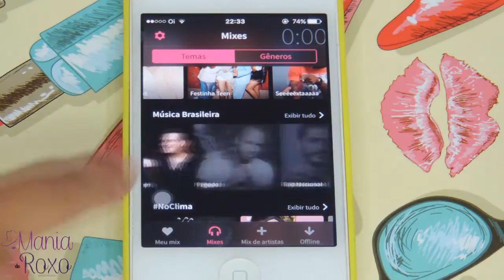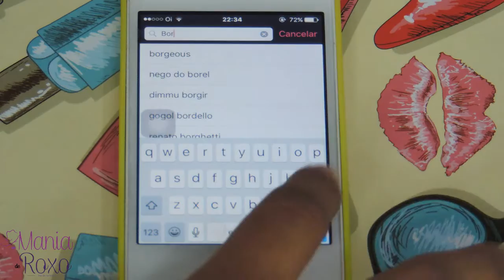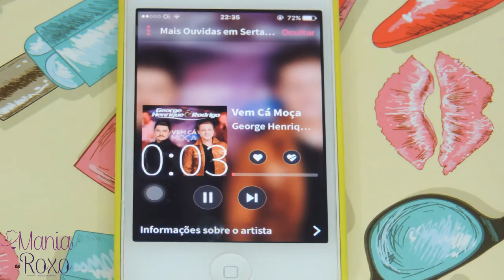Crie Playlist, ouça músicas online & OFFLINE | App Mix Radio